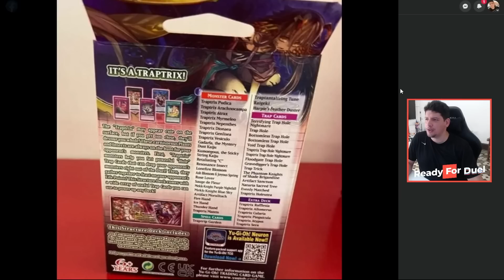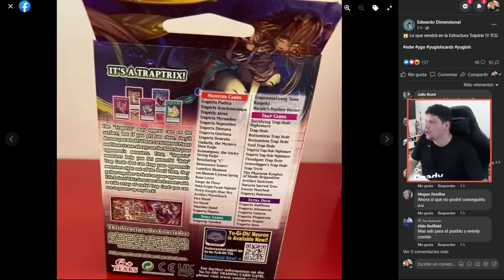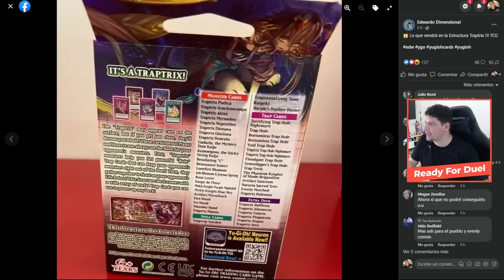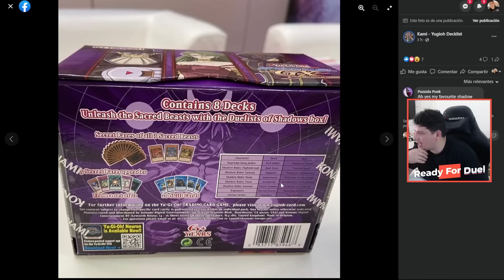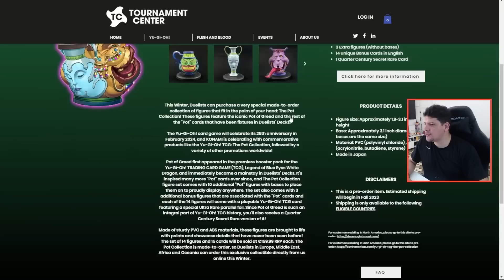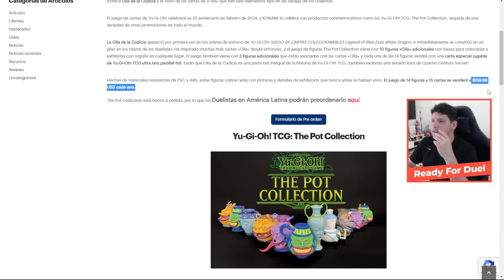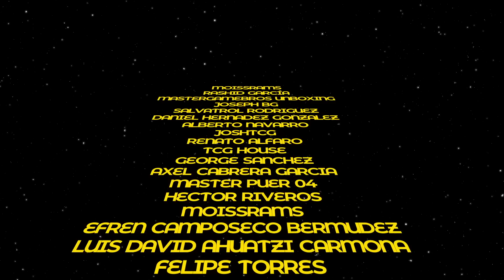¡Qué buen Structure y más leaks! Noticias Yu-Gi-Oh!